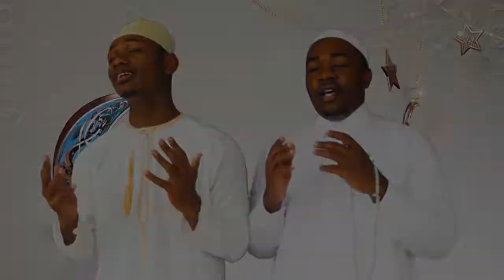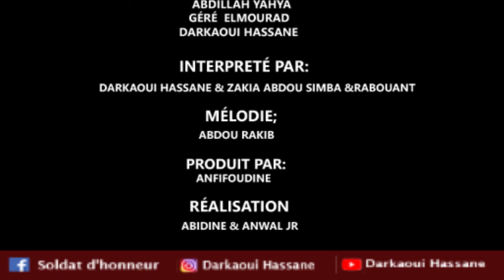Kassuda Ramadhoin 2021/ DARKAOUI HASSANI ET ZAKIA ABDOU SIMBA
kassudaRamadhoine 2021
-ARTISTES: Darkaoui hassani et Zakia Abdou simba
- PAYS : Comores  ( gde Comores)
- VILLE :Nioumadzaha Bambao et mkazi
-N° WATSAPP : 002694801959 OU 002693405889
-ECRIT PAR : Abdillah yahya ,Gere EL-Mourad et Darkaoui Hassani.
REALISATION : Abidine et Anwal
STUDIO : Kori Events.
photo miniature : Djo mix djo